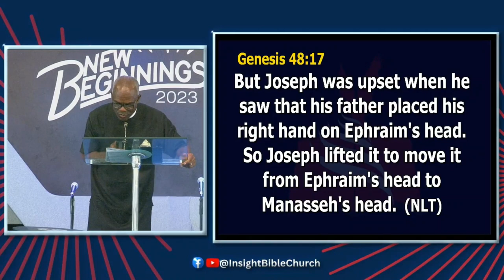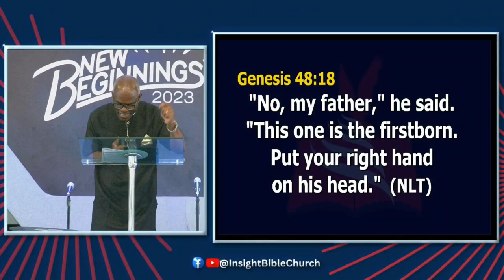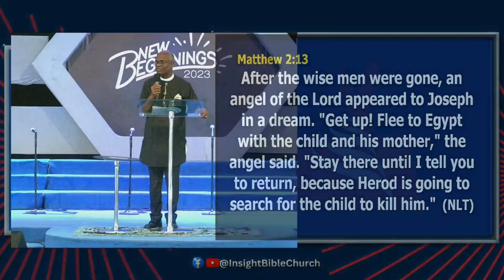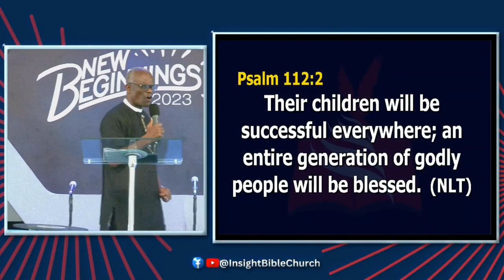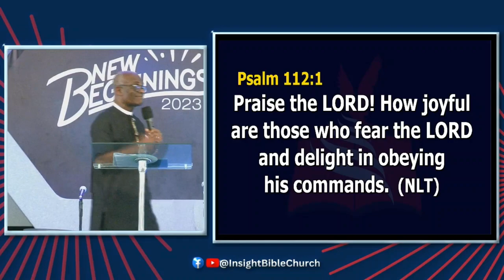Transmitting blessings as father two- Dr. Sylvanus Ukakia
Father's Day Message  by Dr. Sylvanus Ukafia.